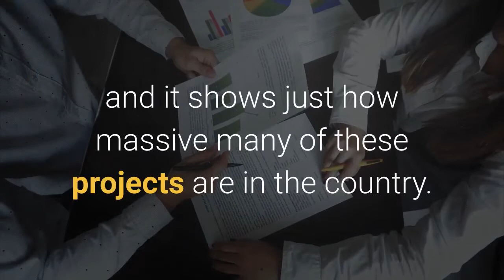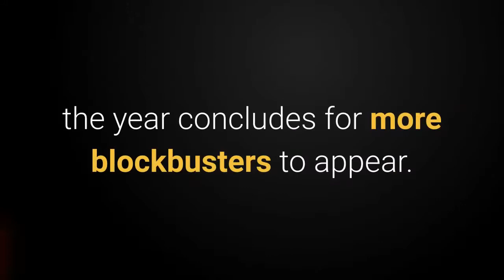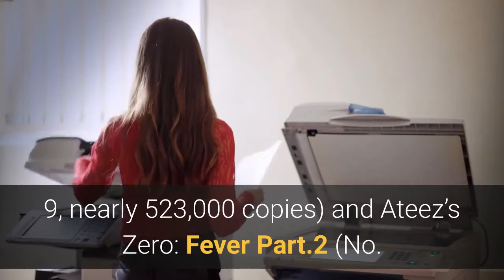Ateez Baekhyun Enhypen Twice And BTS The 10 Bestselling Albums In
Gaon, the company that combines sales and streaming data in the South Korean music industry in order to compile charts released weekly, monthly and also at the halfway point and the end of the calendar year, has shared its rankings of the biggest and most successful titles in the Asian nation now that the first six months of 2021 have come and gone. The list of the bestselling albums is the only one that includes concrete numbers that can be understood by any layman, and it shows just how massive many of these projects are in the country. The No. 1 bestselling album in South Korea so far this year is NCT Dream’s Hot Sauce, and while many other releases have racked up impressive sales sums, none of them came even close to challenging the boy group for the top spot. Since its release in mid-May, Hot Sauce has sold just over two million copies, and so far it’s the only title to reach that milestone, though it may not be the last before 2022 comes around. Coming in a fairly distant second place is Seventeen’s Your Choice, which has sold almost 1.4 million copies in the first half of 2021. Right after that title is Exo’s Don’t Fight The Feeling with just over 1.2 million units purchased. One other release, Baekhyun’s Bambi, has also passed one million pure sales, but just barely. While South Korea remains a sales-focused music industry, those four aforementioned titles are the only ones to actually sell at least one million copies so far in 2021, though there is still plenty of time left before the year concludes for more blockbusters to appear. It looks like the next album that will pass one million sales in South Korea in 2021 will be BTS’s Be, which only needs another 30,000 or so fans to purchase the short project for it to become the fifth entrant in that club. NCT Dream claims two of the top 10 bestselling albums in South Korea this year, as Hello Future, the repackaged deluxe edition of Hot Sauce, arrives at No. 6 with nearly 870,000 copies sold. The remaining four albums inside the top 10 on this list all sold at least half a million copies, with the No. 11 effort only failing to do so by a few thousand units. Also included in this uppermost tier on the lengthy ranking are Tomorrow X Together’s The Chaos Chapter: Freeze (No. 7, 784,000 copies), Enhypen’s Border: Carnival (No. 8, 636,000 copies), Twice’s Taste of Love (No. 9, nearly 523,000 copies) and Ateez’s Zero: Fever Part.2 (No. 10, 502,000 copies). These are the 10 bestselling albums in South Korea in the first half of 2021. No. 1 - NCT Dream - Hot SauceNo. 2 - Seventeen - Your ChoiceNo. 3 - Exo - Don’t Fight The FeelingNo. 4 - Baekhyun - BambiNo. 6 - NCT Dream - Hello FutureNo. 7 - Tomorrow X Together - The Chaos Chapter: FreezeNo. 8 - Enhypen - Border: CarnivalNo. 9 - Twice - Taste of LoveNo. 10 - Ateez - Zero: Fever Part.2